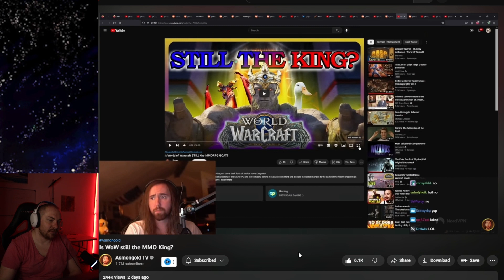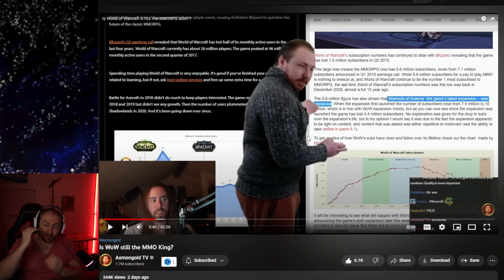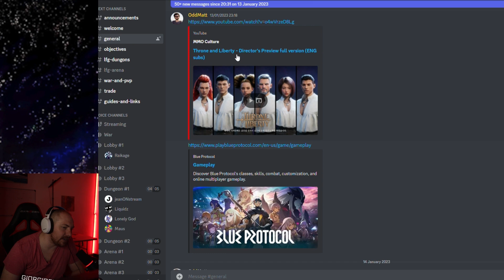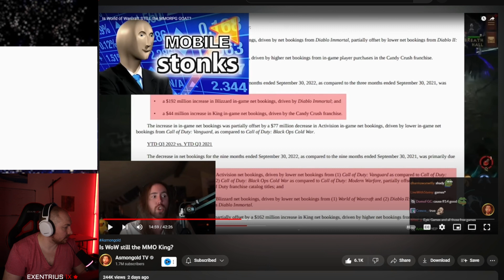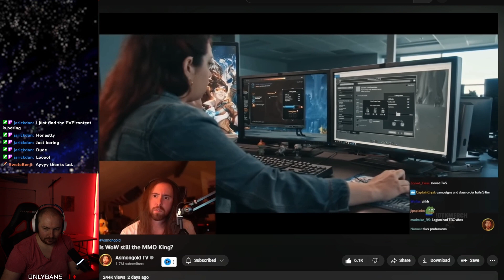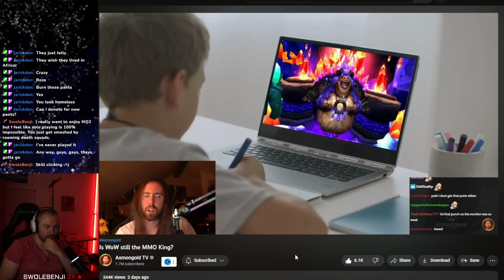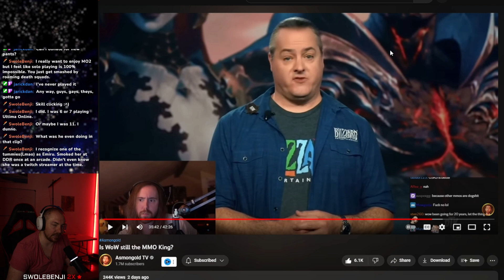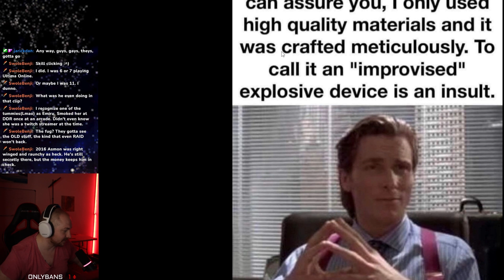Responding To Asmongold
Responding to Asmongold's reaction to 'Is WoW still the MMO Goat'